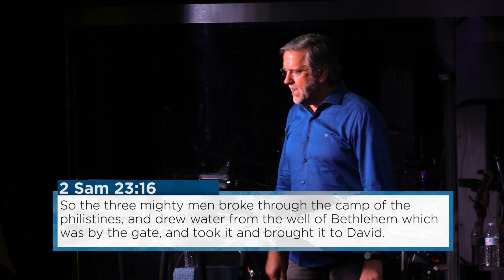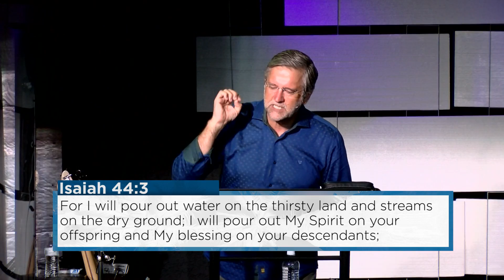Fight For Yourself 3 | Todd Mozingo | Revive Church | 07.2.2017